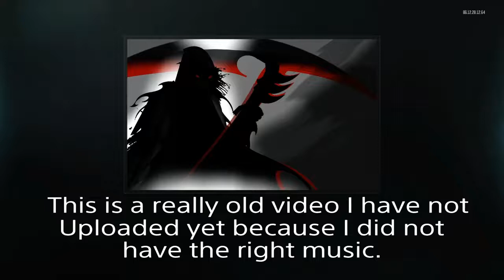Call Of Duty: Infinite Warfare (Multiplayer)